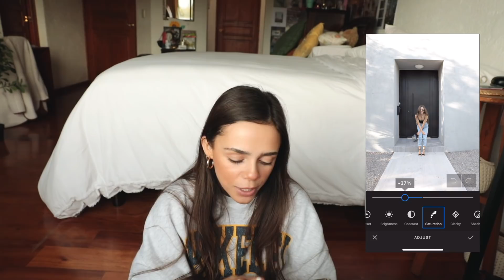MIS FAVORITOS DEL 2020! CHEAT MEAL/JEANS/ CUBREBOCAS/ SERIES!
JEANS
- Levis 501 crop jeans